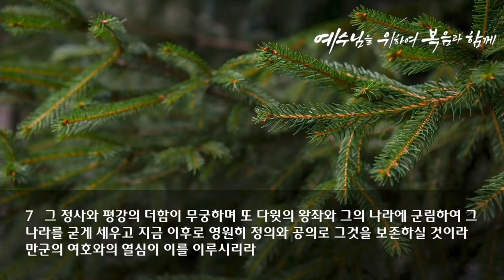새벽 예배 설교 | 2023.12.23 | 우리에게 나신 메시아 | 이사야 9장 1~7절 | 이찬규 목사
우리에게 나신 메시아 | 이사야 9장 1~7절